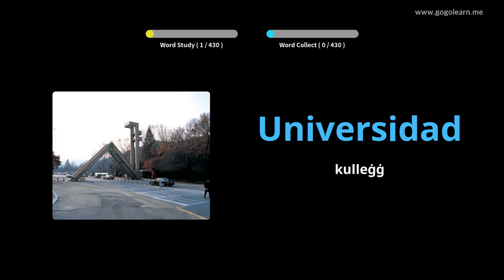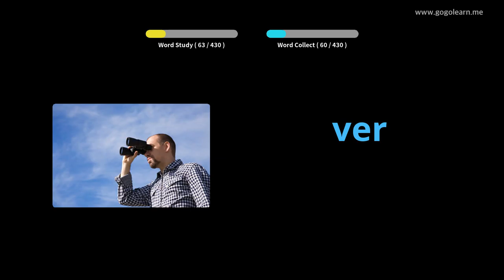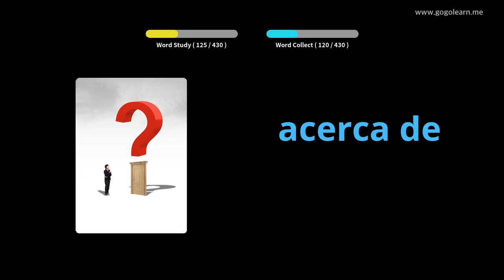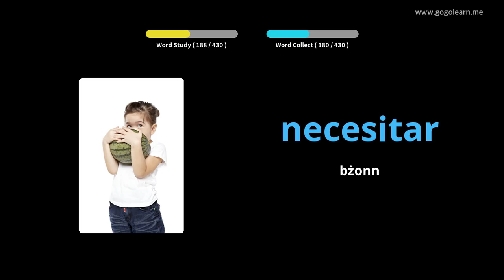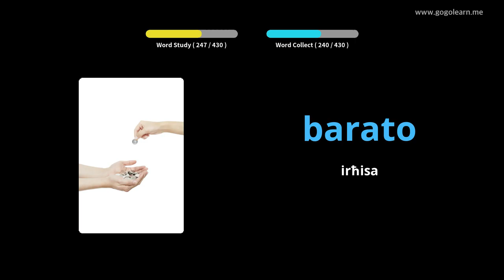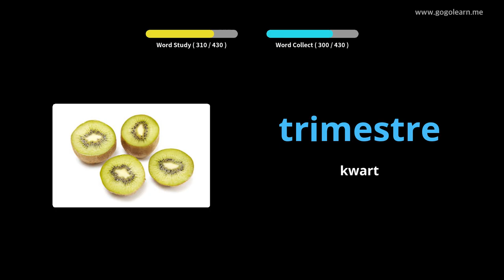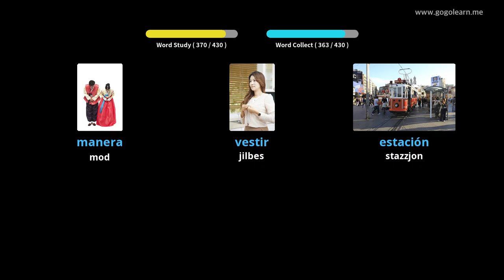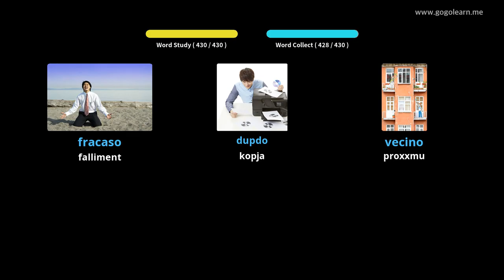Vokabolarju Spanjol Skola Primarja |Golearn